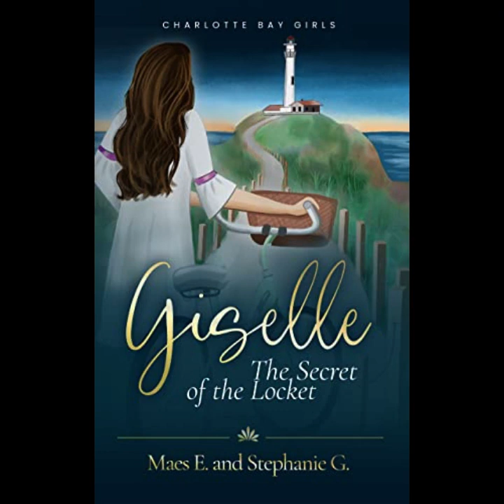Giselle: The Secret of the Locket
A hidden locket . . .
A secret revealed . . .
As her family’s traditional yearly celebration approaches, sixteen-year-old Giselle Bray stumbles across a dusty book that belonged to her Nonno many years ago. Filled with excitement and apprehension, Giselle opens the book only to find that it’s hollow and inside is hidden a beautiful locket, engraved with the initials O. A. B.
Baffled by the whole locket mystery and why it was in the possession of her deceased grandfather, Giselle decides to investigate and dig a little deeper.
Little does she know that she is in for a whirlwind of events and a recurring nightmare that will reveal hidden secrets from the past, which eventually come to light and rock her world. How can she concentrate on her senior year of school with everything happening around her?
Can Giselle find a way to break through the devastating secret to a place of forgiveness and acceptance?
Join me as I chat with my guest co-host and contributor, Esther Espinoza and her newest release on Tuesday, May 9th.

Maes E. known to everyone by her middle name Esther, loves books. If she could have her own State Library, she would. She worked at a Christian High School for seventeen years and now does full-time ministry where she gets to do her first love: write books.

Maes is the co-host of two popular podcasts. One for children called 'Car ride stories for GIGI kids' and one for teen girls called 'GIGI teen radio'.

As a little girl Maes read lots of books, specially anything that had a mystery (Nancy Drew anyone!?). Reading was a way for her to escape to other worlds and forget about the trauma she had suffered during the war in her country. As Maes got older, she discovered she loved writing and wanted to bring her readers as much joy as she got from books.

Maes enjoys co-writing with her younger sister Stephanie and together are creating an exciting Christian series for teen girls. 'Giselle: the secret of the locket' being the first one.

She lives in sunny Brisbane, Australia, and is looking forward to moving to the countryside one day, where she can find more creative inspiration in the beauty of the rolling hills and the quiet.

She will definitely reply to your email!

PS: GIGI stands for "Gorgeous In God's Image"

Are you a fan of Christian literature and interested in hearing from authors around the world? Look no further than Write Stuff, the podcast that brings you exclusive interviews with Christian authors from all walks of life.

Each episode, Parker J. Cole sits down with a different author to discuss their writing process, inspirations, and the impact of faith on their work. From best-selling authors to up-and-coming writers, Write Stuff offers a unique and intimate look into the world of Christian literature.

Whether you're a reader, writer, or just curious about the creative process, Write Stuff is the podcast for you. So tune in today and discover the stories behind the stories, only on Write Stuff!

Host Parker J. Cole is an USA Today Bestselling author of historical romance, as well as a speaker, podcast host, and CEO of the podcast network PJC Media. As an author, Parker enjoys exploring history through the vehicle of romance. Her speaking topics focus on inspiration for aspiring authors. For nearly a decade, she has interviewed authors from all over the world via her podcast network. She has an obsession with the Lord Jesus Christ, Star Trek, K-dramas, anime, romance books, old movies, speculative fiction, and knitting. And on and off Mountain Dew and marshmallows addict she writes to fill the void the sugar left behind.

ParkerJCole.com